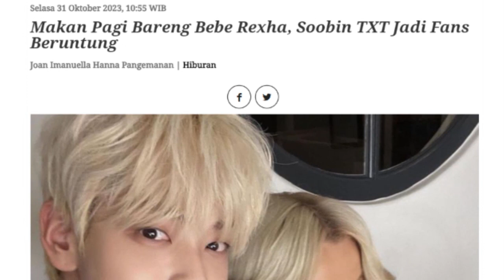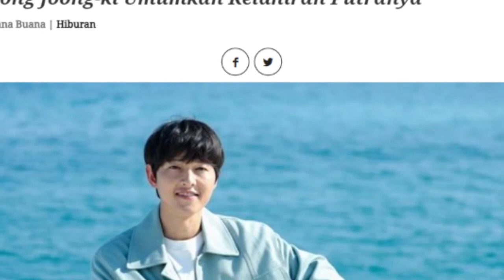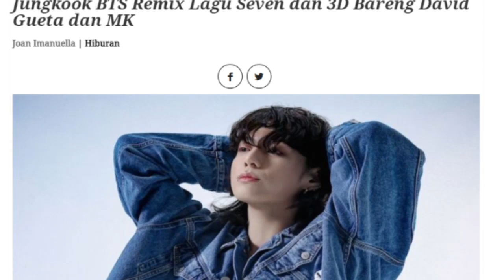Jungkook BTS Remix Lagu Seven dan 3D, Soobin TXT Senang Bisa Makan Pagi dengan Bebe Rexha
Micom update kali ini kembali membahas berita dari dunia hiburan, di antaranya soal Jungkook BTS yang meremix lagu Seven dan 3D, lalu ada Soobin TXT yang merasa senang karena bisa makan pagi dengan Bebe Rexha, kemudian ada Song Joong-ki yang marah saat ditanya wartawan karena belum memberitahu nama anaknya yang baru lahir.